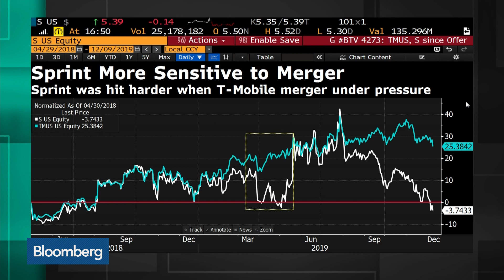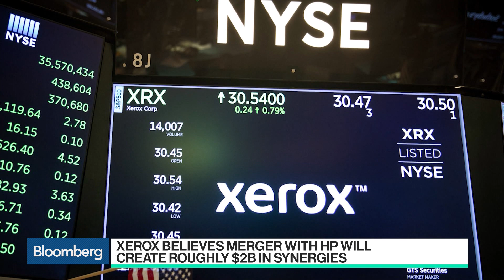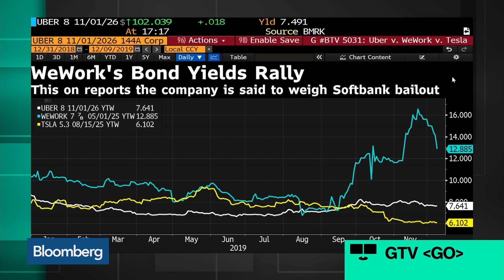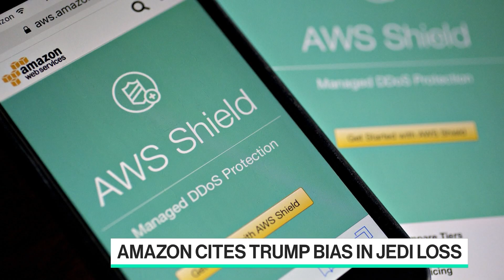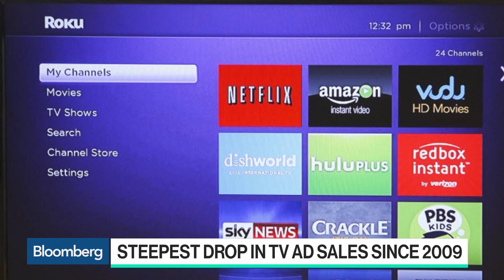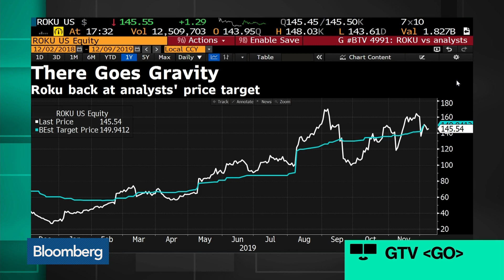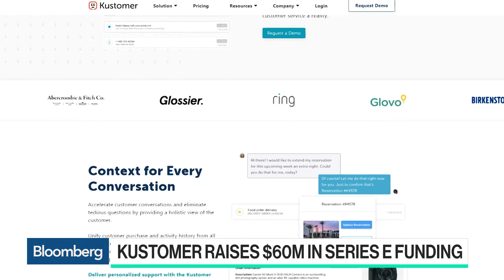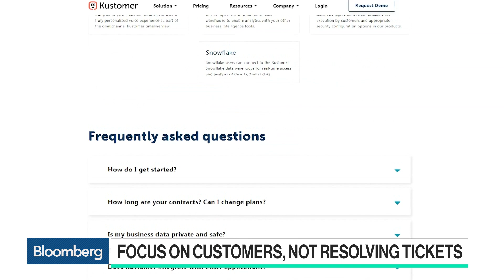'Bloomberg Technology' Full Show (12/09/2019)